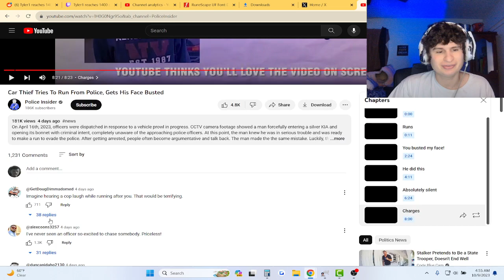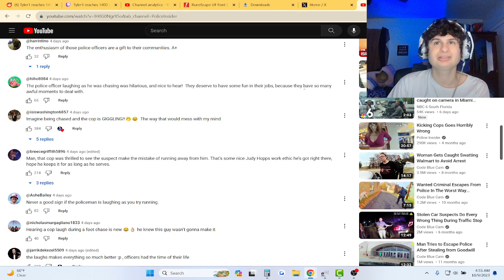Cop Start LAUGHING While Chasing Suspect? | fanof reacts